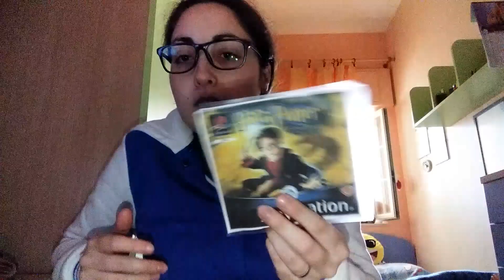Stanlio e Ollio _ recensione Vieni al Cinema Con Loletta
★★★SOCIAL★★★
★SEGUIMI SULLA MIA PAGINA UFFICIALE FB